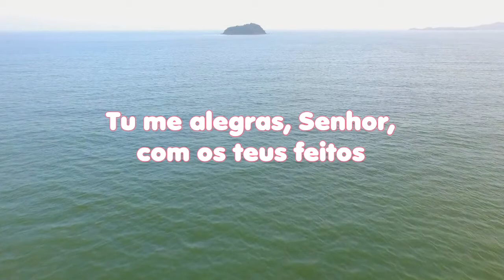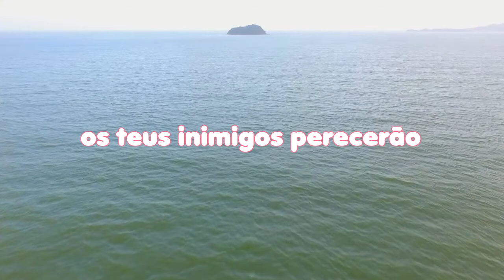LEITURA DIÁRIA - Salmos 92